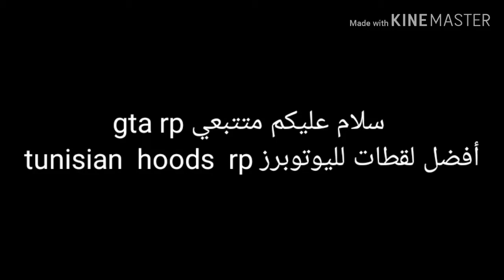tunisian hoods highlitghts gta v rp